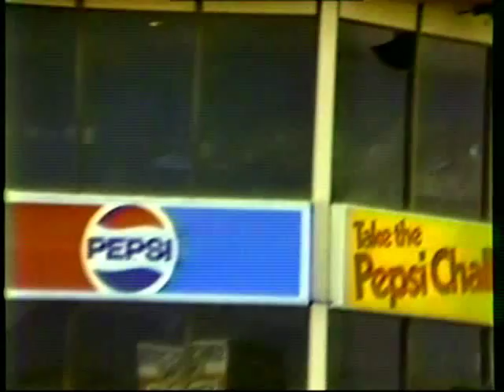Marvin Graham TF/D at OCIR 3-14-1981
Marvin Graham in the Ronnie Capps TF/D at Orange County International Raceway, Irvine, CA, 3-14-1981